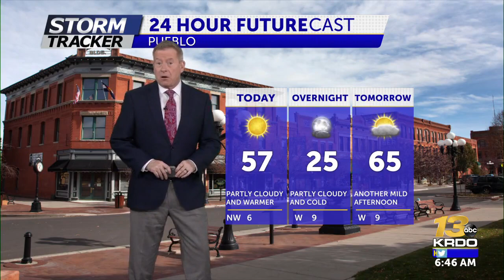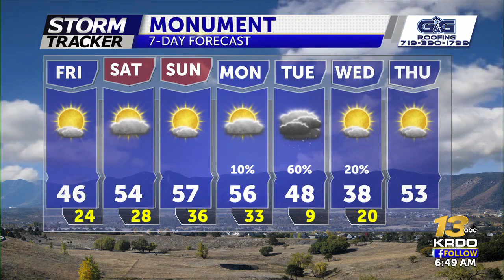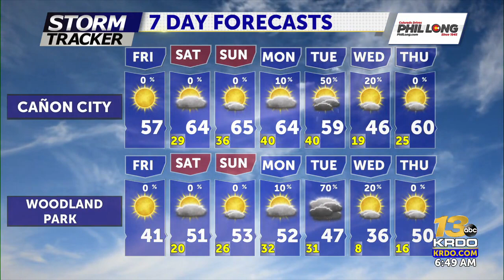Sunny skies and mild this weekend